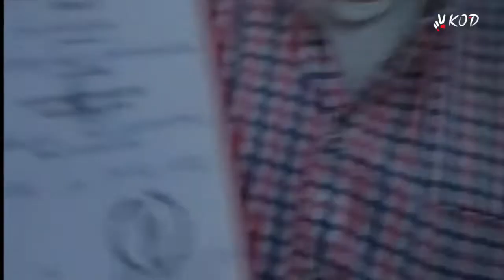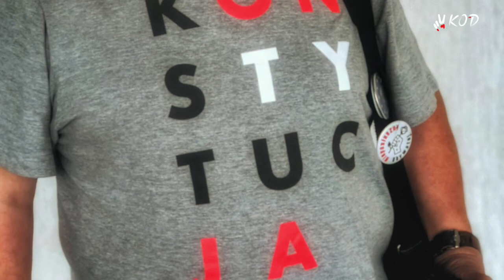Espresso Nowiny 92: Konstytucja wywołuje hejt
Reportaż dotyczący mowy nienawiści wywołanej przez słowo Konstytucja na plakacie. UWAGA! film zawiera słowa uważane za obelżywe i nieprzyzwoite!!